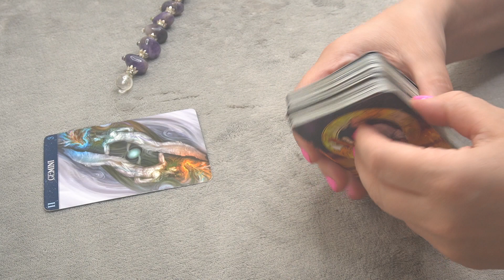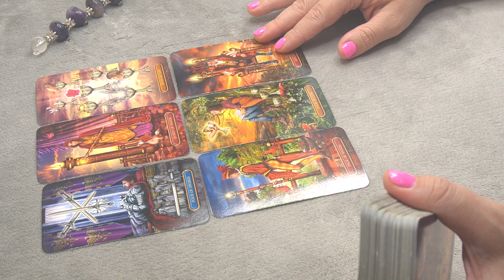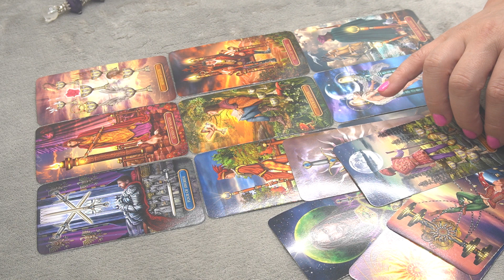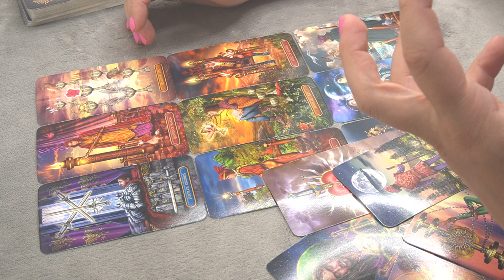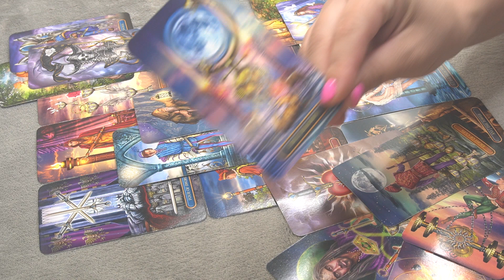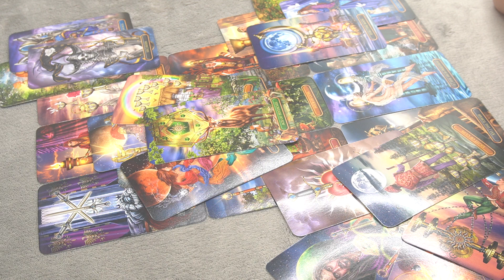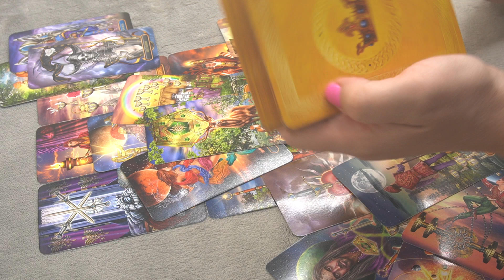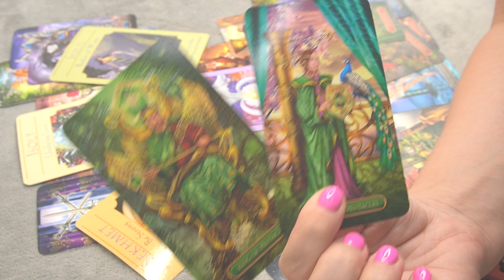GEMINI WEEKEND JULY 10-12 * YOUR PRAYERS BEEN HEARD, DON'T GIVE UP - NOT YET *